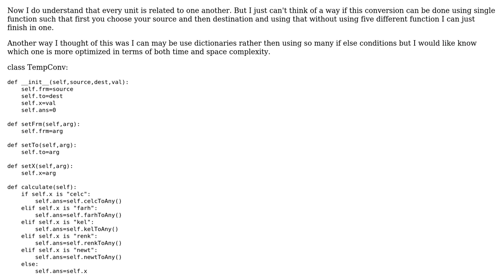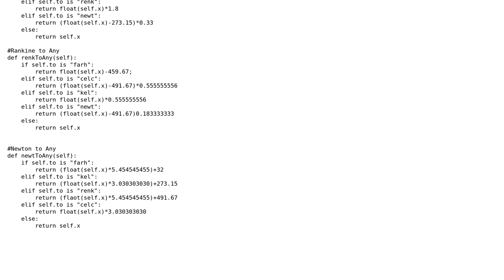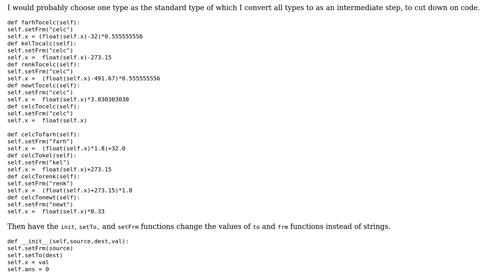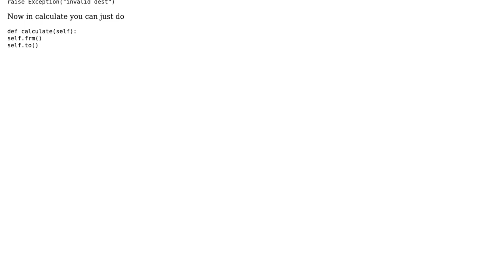Code Review: Python Unit Coversion Code Optimization in terms of Space and Time Complexity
With thanks & praise to God, and with thanks to the many people who have made this project possible! | Content (except music & images) licensed under CC BY-SA | Music | Images & others | With thanks to user StackPointer user Jaime user flakes and the Stack Exchange Network Trademarks are property of their respective owners. You are responsible for your own actions.